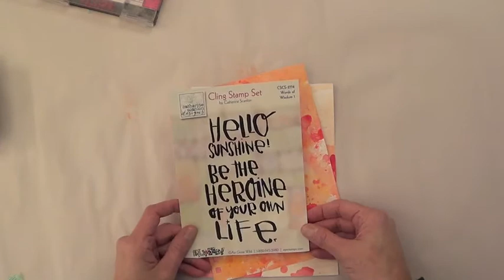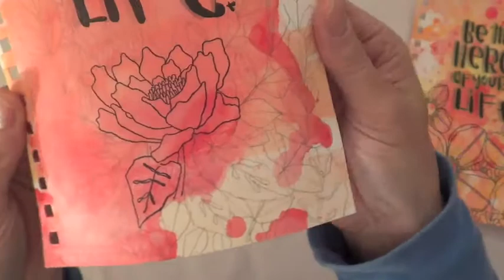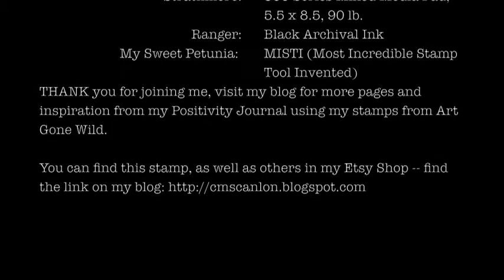Words of Wisdom Stamp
Create an Art Journal Page OR beautiful encouraging card with this Words of Wisdom Stamp from Art Gone Wild.